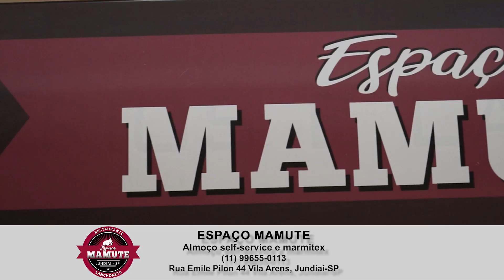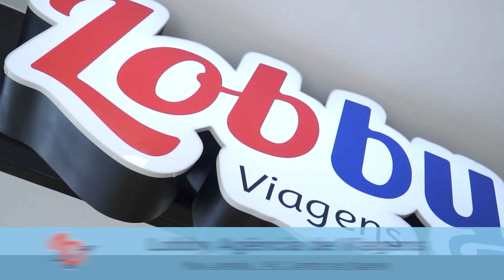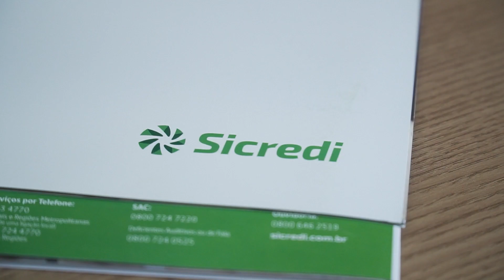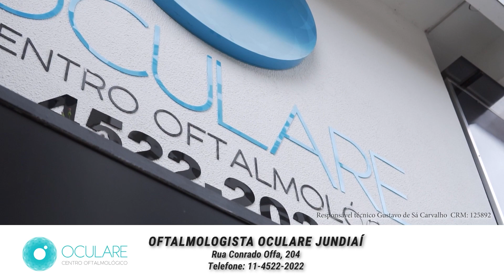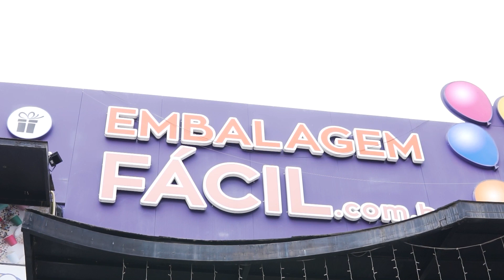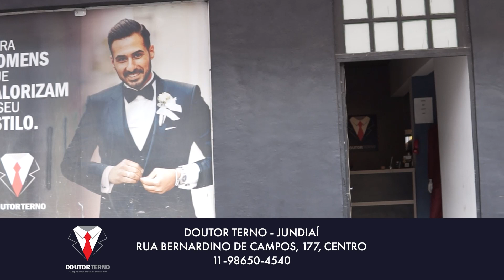UNIDOS DA VILA - VARJÃO